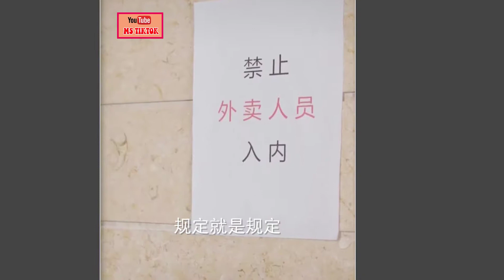Beautiful Heart More Than Anything Else - Life Lesson 😍😍 P2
Welcome to our Ms Tiktok channel. We love sharing Tiktok videos daily.